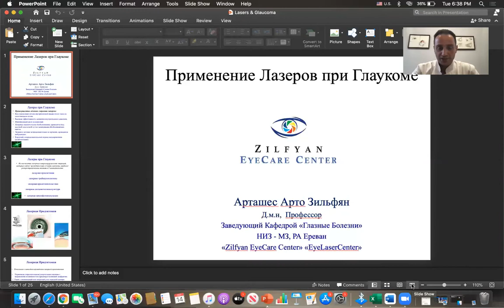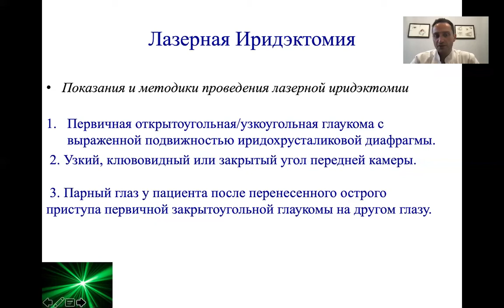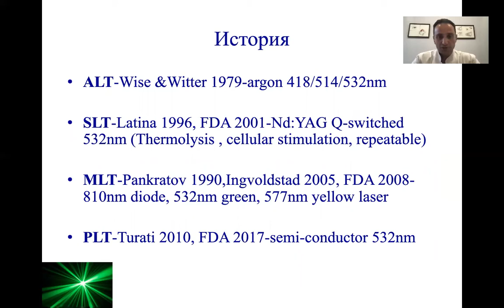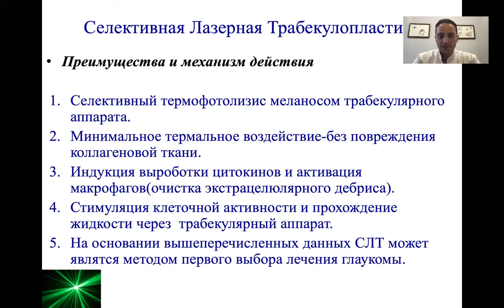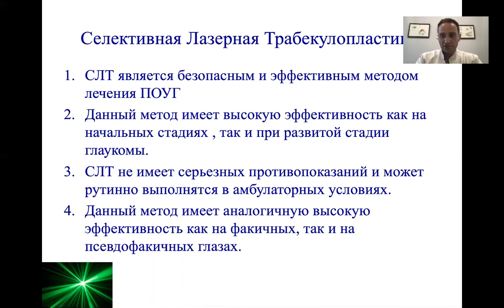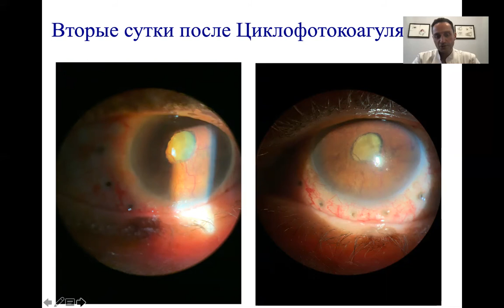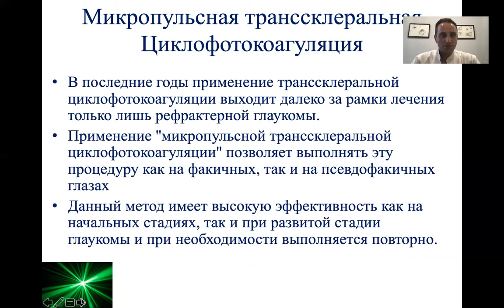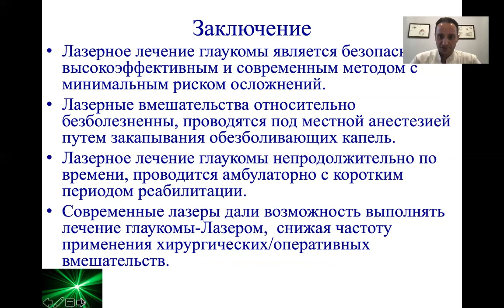Lasers and Glaucoma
By Prof.Zilfyan